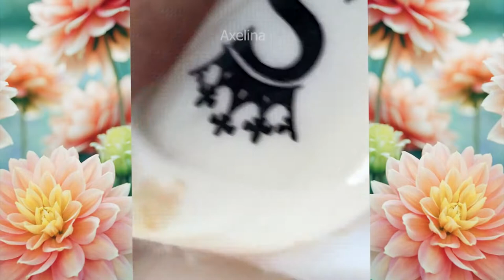Big Cystic Acne Blackheads Extraction Blackheads & Milia, Whiteheads Removal Pimple Popping 3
spamunmụnمهرجان بشوم بن للجمالđiều trị mụntrị mụn cấp tốcacne treatmenttrị mụn da liễutrị mụn dứt điểmspa uy tíntrị mụn đúng cáchkênh trị mụnvideo nặn mụnblackhead poppingtrị mụn trứng cáđiều trị mụn hiệu quảtrị mụn cámda mụntrị mụnchăm sóc datrị mụn mủmụn đầu đenmụn mủmụn đỏmụn viêmmụn ẩn